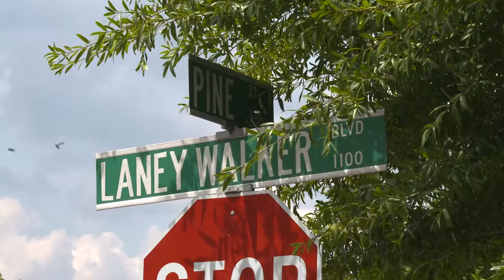LCL Museum: Civil Rights Movement in Augusta with Audrey Wood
Part 4 of 10 – Segregation and Integration

Audrey Wood is a retired Richmond County School System Administrator